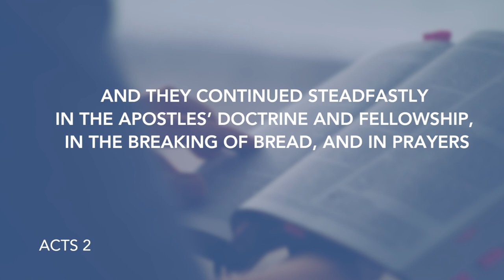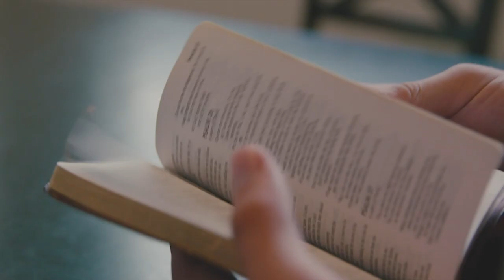Daily Devotion // Pastor Joe Prestridge // June 16, 2020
What is this thing called fellowship in the Christian life?  Let's listen in as Pastor Joe tells us, it's much deeper and much richer than you may think.